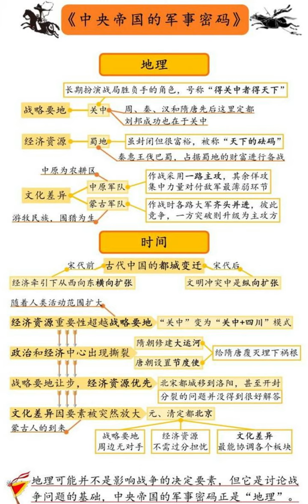中央帝国的军事密码：让你读懂中国古代战争背后的军事逻辑